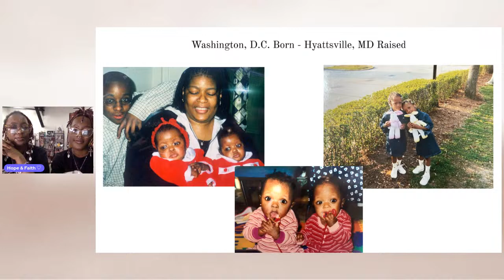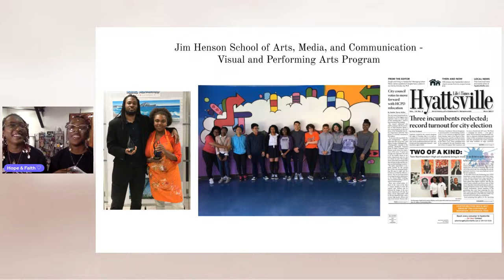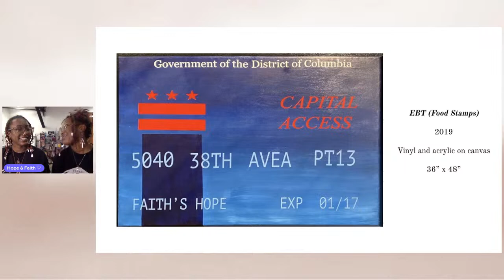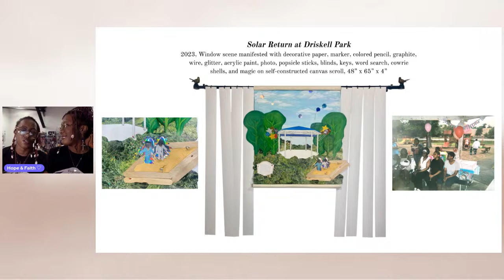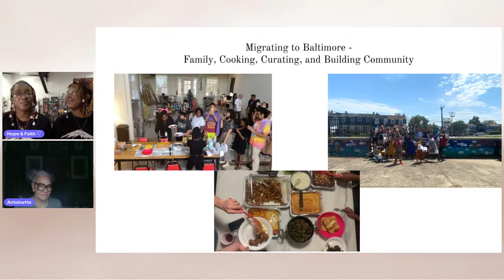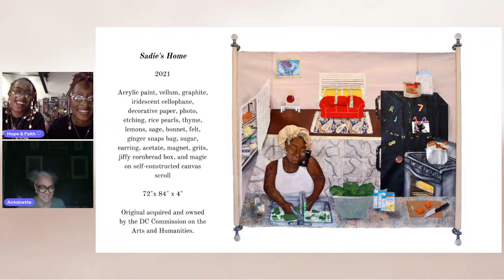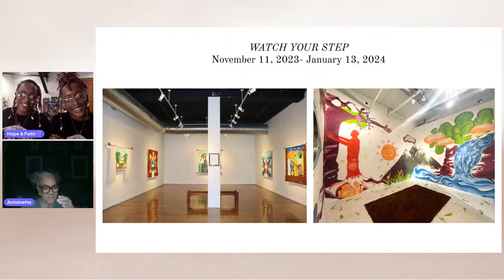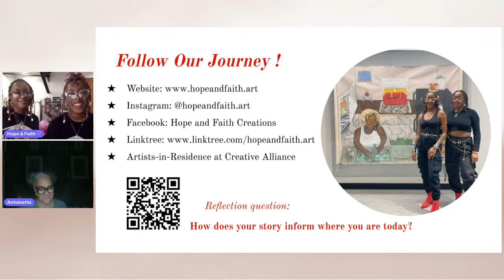JJC Talks: Hope & Faith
Join the Joshua Johnson Council’s February meeting featuring twin artists Eleisha Faith McCorkle and Tonisha Hope McCorkle.

About the Artists:
D.C. born, Hyattsville, Md. raised twins Eleisha Faith & Tonisha Hope McCorkle (known collectively as “Hope & Faith”) hold BFAs from NYU in studio art. Formerly enrolled in the Visual and Performing Arts program at the Jim Henson School of Arts, Media, and Communication, the two have been cooking, curating, studying, and creating art since they were seven years old. At 17, the twins lost their mother to the rare lung condition of sarcoidosis. Since then, the two have used their art as a space of healing, creating immersive experiences that engage with loss, grief, and identity, coming together to form an interdisciplinary collaborative.

Sourced from their own lives, the pair began to see their worlds collide as they grew into a new state of consciousness as one. Their work serves as a spiritual process towards completion, utilizing 2D, 3D, and 4D elements as puzzle pieces to form the bigger picture. Deconstructing materials in their practice, the dynamic duo reconstructs narratives through veracious and symbolic imagery to communicate stories of Black life, food, rituals, healing, spirituality, magic, hope, and faith.

PGCTV News, VoyageBaltimore, Visionary Art Collective, and the DC Public Library have recognized the pair’s work. They have been the recipients of a DC CAH Art Bank Grant, a Martin Luther King Jr. Scholarship, an MSAC Creativity Grant, and a 2024 Andy Warhol Foundation’s Grit Fund Grant, and have work permanently installed at the Martin Luther King Jr. Memorial Library in D.C. They are currently expanding their practices individually and collectively as artists-in-residence at Creative Alliance in Baltimore.

About the Joshua Johnson Council (JJC):
Joshua Johnson Council (JJC) Members share a passion for African American and African art. Named after an 18th-century African American portrait painter who lived and worked in Maryland, the JJC is one of the oldest African American museum support groups in the U.S. Its mission is to forge meaningful connections between Baltimore’s African American communities and the Baltimore Museum of Art by promoting and highlighting the achievements of African American artists. JJC Membership offers a wide range of opportunities for active participation within a network of friends and colleagues dedicated to art, education, community, and family. JJC programs and meetings take place on the second Thursday of each month.